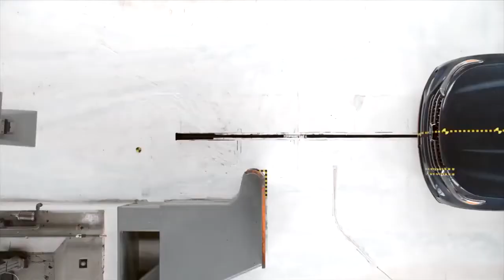Car Crash Compilation 2020 Model CARS Testing!😲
We post random videos for your entertainment & education.